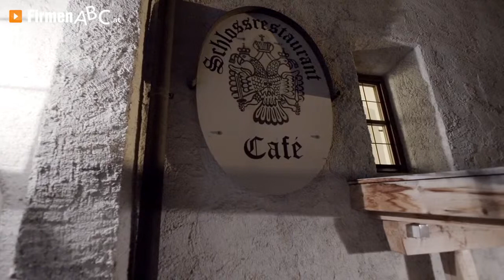Restaurant Schloss Naudersberg in Nauders - Gasthaus mit Ritteressen im Bezirk Landeck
Schlossromantik pur erleben Sie im Restaurant Schloss Naudersberg!

Das Gebäude wurde im 12. Jahrhundert erbaut und befindet sich nahe dem Ort Nauders im Bezirk Landeck min Tirol. Heute ist das Gastahus ein beliebtes Ausflugs- sowie Urlaubsziel unter der Leitung von Karin und Martin Laurent. Die beiden führen Sie auf Wunsch gerne durch das Jahrhunderte alte Gemäuer und zeigen Ihnen dessen Verlies mit Folterkammer.

Zum Schloss gehören ein Museum, zwei modern ausgestattete Urlaubsappartements sowie ein gemütliches Restaurant mit Fürsten-, Ritter- und Schankstube. Dort erwarten Sie neben ausgezeichneten Speisen aus gutbürgerlicher Küche auch delikate Weine. Auf Anfrage organisieren die Mitarbeiter außerdem ein unterhaltsames Ritteressen. Darüber hinaus können Sie hier diverse private Feiern veranstalten.

Sie möchten ins mittelalterliche Burgleben eintauchen und dessen faszinierendes Flair hautnah spüren? Dann werden Sie vom Restaurant Schloss Naudersberg begeistert sein!

Weitere Infos zum Wirtshaus in Nauders im Bezirk Landeck finden Sie